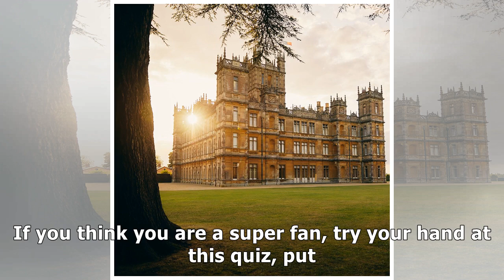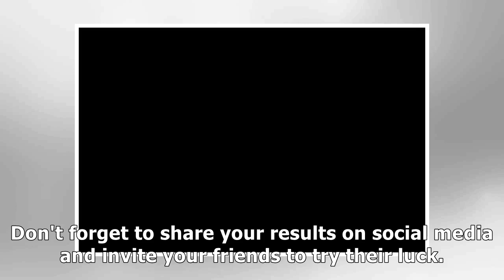Only serious Downton Abbey fans will be able to answer all 20 questions